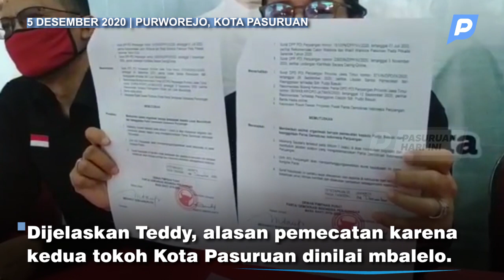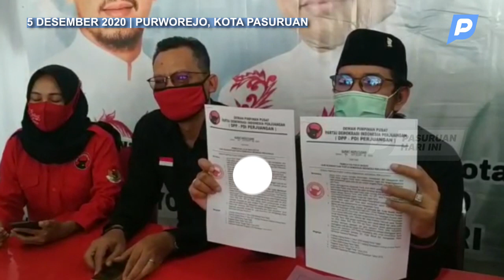Mbalelo, Dua Mantan Ketua DPC PDI-P Kota Pasuruan Akhirnya Resmi Dipecat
Dua mantan ketua PDIP Kota Pasuruan resmi dipecat, Sabtu (5/12/2020). Keduanya adalah Pudjo Basuki dan Luluk Maulidiyah.

Kabar pemecatan dua politisi senior itu disampaikan langsung Sekretaris DPC PDIP, Teddy Armanto, di kantor DPC, Sabtu (5/12/2020) siang.

Menurut Teddy, keputusan pemecatan itu tertuang dalam Surat Keputusan (SK) DPP PDIP nomor: 79 /KPTSS/DPP/XII/2020, tertanggal 4 Desember lalu.

Video: Doni
Editor Video: Genta/Udin